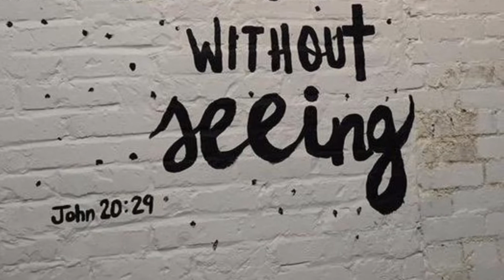ain't nobody got time for that!!!- LESS then 10 min makeup look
This video is for all my peeps out there that always over sleep or just wake up late or just one of those days where your alarm didn't go off WHATEVER THE CASE IS you can still look good and put together in less than 10 mins and still (hopefully) make it to where ever you are going on time!! love you corazones

Products used
Hangover primer by too face $34

Precisely, My Brow Pencil Ultra-Fine Shape & Define $24

ColourPop No Filter Matte Concealer $6

Tarte Amazonian Clay Full Coverage Foundation SPF 15 $39

Beautyblender Pro $20

too faced Chocolate Bon Bons eyeshadow pallet $49 (on sale for $44.10) i got it a marshalls for $24

airspun baking powder $5

Wet n Wild MegaGlo Highlighting Powder $5

Morphe Continuous Setting Mist $16

bronzer I couldn't fine it but its by too faced and I got it at marshalls for $3.99
Roll over or click image to zoom in

MILK MAKEUP KUSH High Volume Mascara $12 ( I got the travel size)

what I edit and film-
iphone xr max
imovie